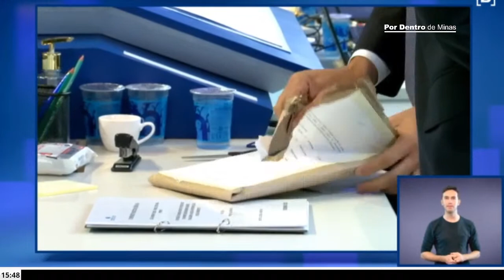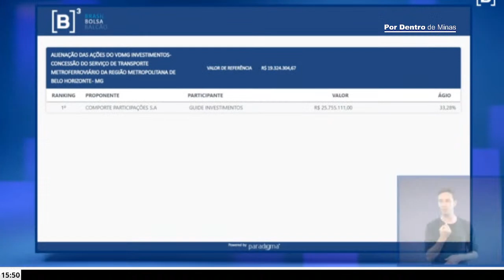Leilão do Metrô BH na B3 em São Paulo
Acompanhe ao vivo e em tempo real o leilão do Metrô de Belo Horizonte. Evento acontece nesta quinta-feira (22), na bolsa de valores B3, em São Paulo.

Índice:
00:00 - Introdução
00:30 - Começa do leilão do Metrô de BH
20:21 - Fernando Marcato - Secretário de Infraestrutura de Minas Gerais
36:00 - Romeu Zema - Governador de Minas Gerais
41:51 - Marcelo Pacheco dos Guaranys - Ministro da Economia em Exercício